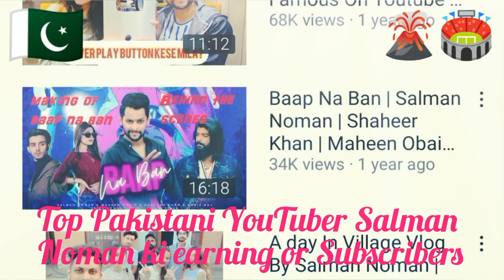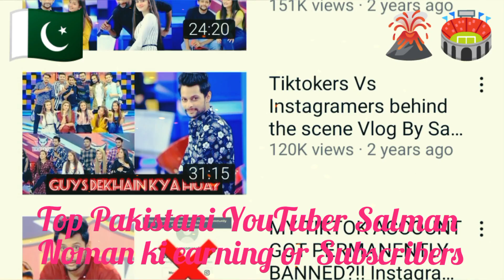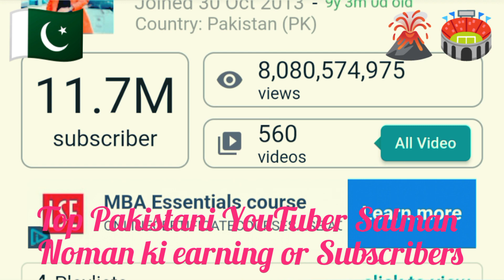Top Pakistani YouTuber Salman Noman his earning &subscribers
Hello Everyone I am Mohammed Kashif, This is my YouTube Channel, In this Channel We provide Technology and Tech Related videos for all YouTubers to earn money🤑💸💵💴💶💰💳 and much more, and tech problem solve methods and increase views subscribers all settings of YouTube policy. Unboxing all technical assecerios and tech related things thanks for supporting us be happy every time.

Salman Noman
Top Pakistani YouTuber
Earning
Earning tech
How to make money
Online earning
YouTube earning
Tech earning

top 10 youtubers of pakistan 2022
indian youtuber
trending
yt shorts
pakistani youtuber
top 10 youtubers in india
top 10 pakistani youtubers 2022
top 10 youtubers in pakistan
ye log aisa kaise kar skte hain
exposed fake pakistani tech youtubers
real tech youtuber exposed
indian tech youtubers exposed
youtube scam tech burner
tech youtubers of pakistan
top 10
top 10 youtube channel of pakistan
youtube facts
youtube shorts
richest youtuber in free fire
youtubers react
youtubers
pak youtube reality
trending shorts
exposed video
top 10 pakistani
top 10 famous pakistani youtubers
famous celebrity
shafique jaffery
technical tanveer asghar
dollar rate
pakistani rupee
top 10 gaming youtubers in pakistan
top 10 youtube creators in pakistan 2022
top 10 free fire youtubers in pakistan
top pakistani youtuber in 2023
top 5 pakistani youtuber
youtuber of the year in pakistan
youtuber in 2023
pakistan ka sabsy bada yotuber
pakistan ka bada yotuber

shorts
salman noman vlog
salman noman viral video
prank video
youtube shorts
salman viral video
salman noman offical
salman noman offical funny shorts
salman noman offical shorts
salman noman shorts
salman noman funny video
salman noman new shorts
short videos
viral shorts
funny shorts video
funny video react
reaction shorts video
funny reaction video short
reaction videos